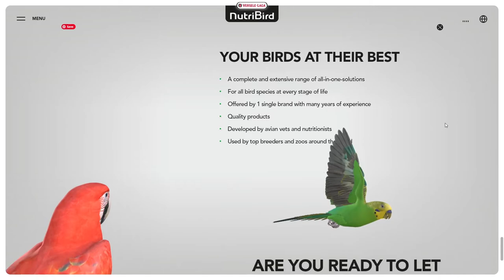NutriBird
NutriBird By Poppr From Belgium
The digital launch of the new branding of NutriBird, Versele-Laga's leading brand in specialist bird food, to replace the physical event which was not possible due to Corona.